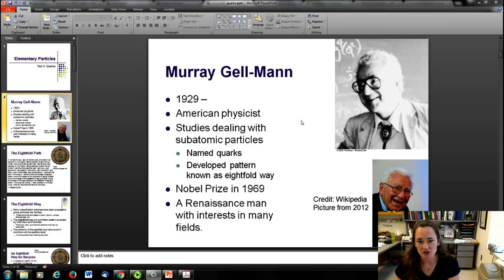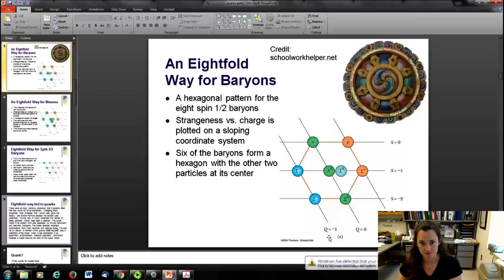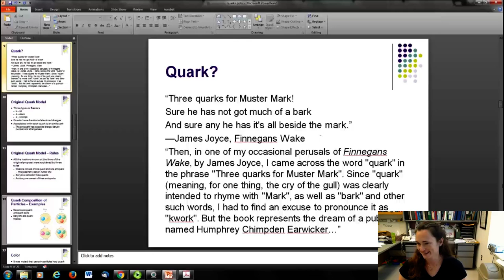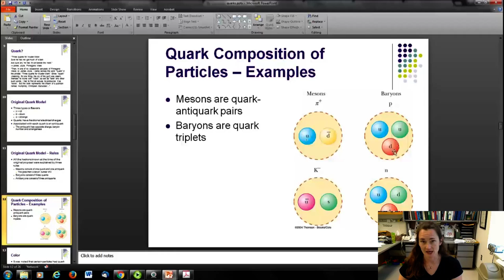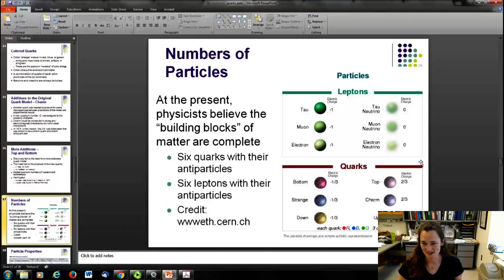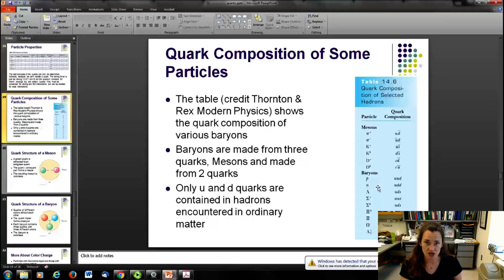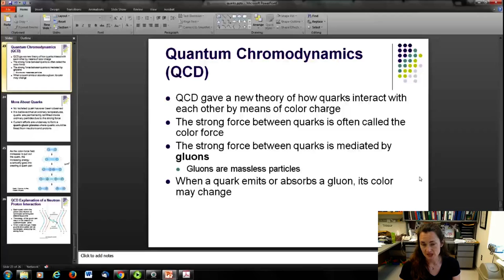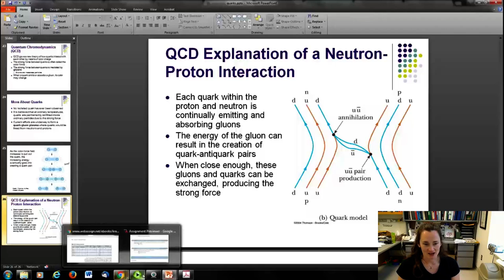Quarks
for PHY3211 online course